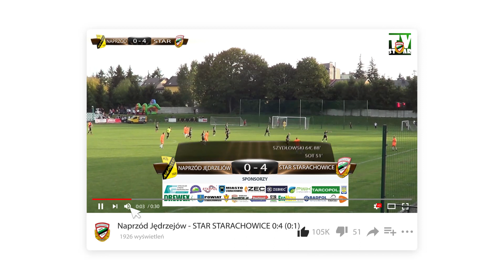Kadra meczowa Staru Starachowice w meczu przeciwko Granatowi Skarżysko Kamienna 30.08.2020